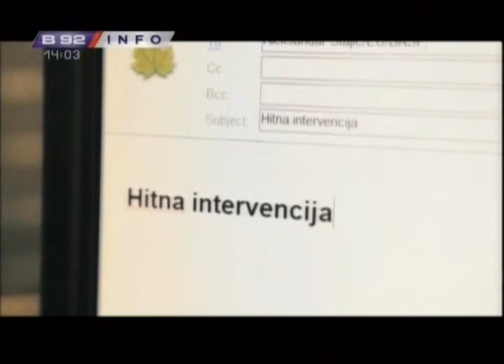BASF interventna 31.03.2013.